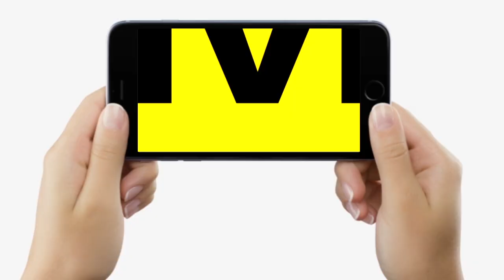Aanand Mohan की रिहाई के बाद गुस्से में महिलायें, हमारे लोगों को भी छोड़ना होगा, सुन लीजिए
Aanand Mohan की रिहाई के बाद गुस्से में महिलायें, हमारे लोगों को भी छोड़ना होगा, सुन लीजिए | Bihar News | LiveCities